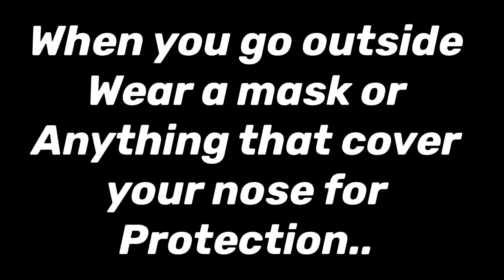VLOG13 - COVID -19 How to stay safe?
How to stay safe? Covid-19
Safety Precautions- corona virus.
This information are based in the news,tv and internet.